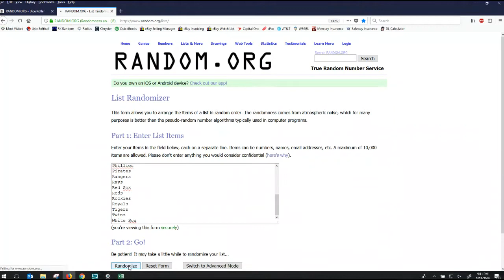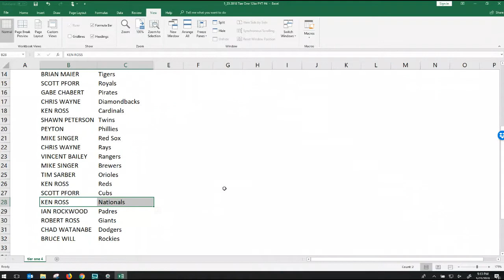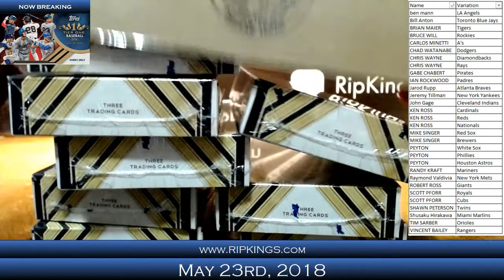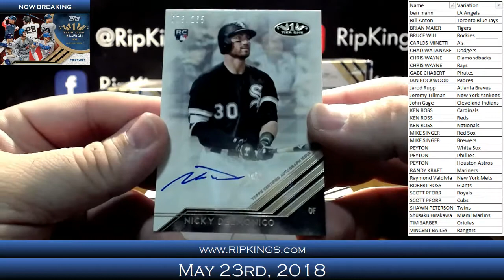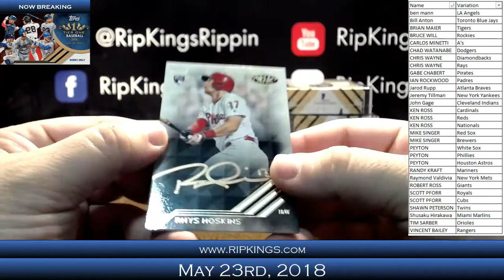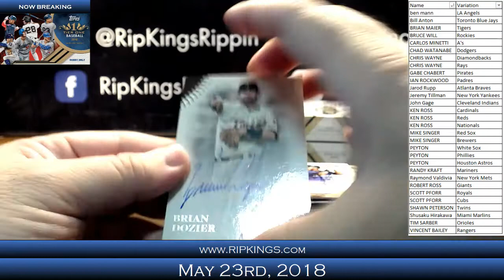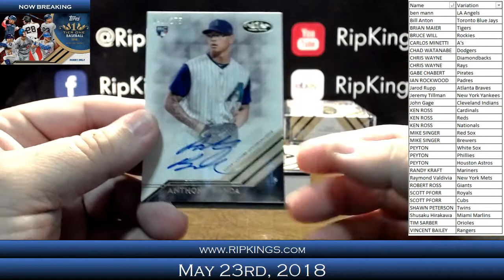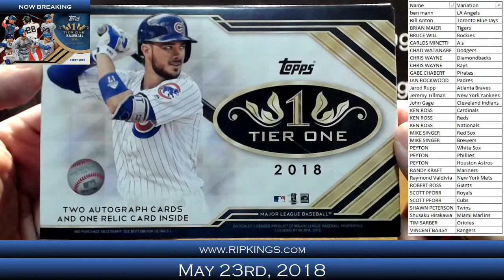2018 Topps Tier One Baseball 12-Box PYT Break #4 5/23/18